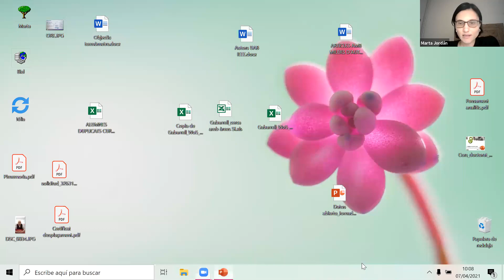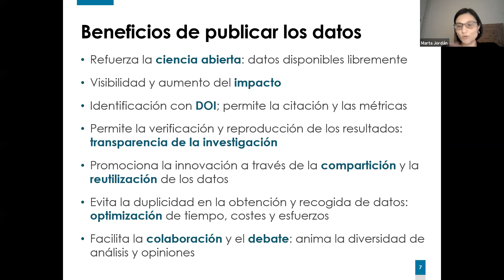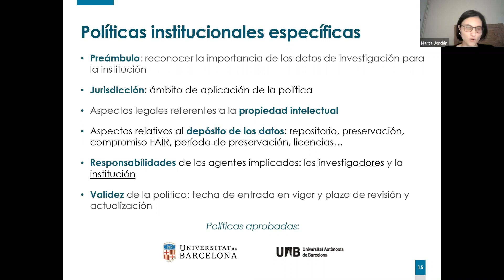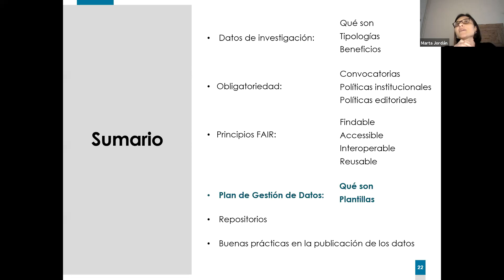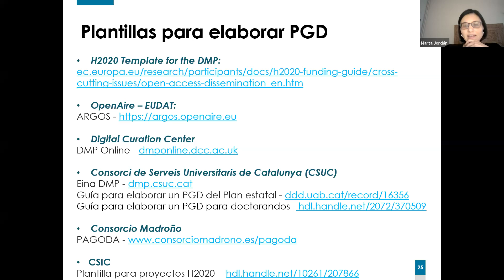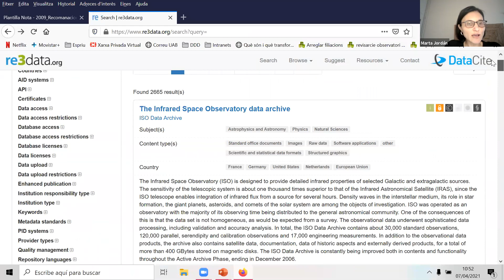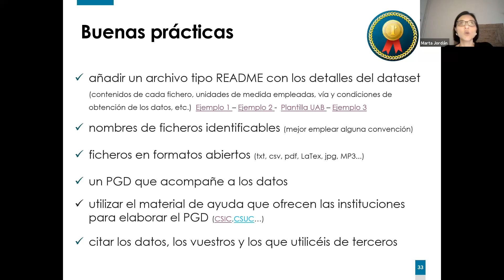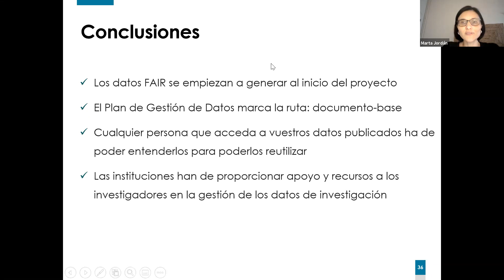Datos en abierto: Introducción a los datos en abierto y datos FAIR - Marta Jordan (UAB)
La Red Estratégica de Matemáticas (REM) organiza los días 6 y 7 de abril una jornada dedicada a la ciencia abierta. Las sesiones abordarán tanto aspectos estratégicos como prácticos de cómo garantizar el acceso a los resultados de investigación (publicaciones, datos, software) en el marco de la reciente Estrategia Española de Investigación 21-27 y el nuevo programa marco Horizon Europe.

La jornada contará con ponencias de expertos (política cientifica, documentalistas) así como con casos prácticos de los centros e investigadores participantes en la Red. Concluirá con una mesa redonda donde se debatirán los retos que supondrá el plan nacional de Ciencia Abierta para la comunidad matemática española. La discusión servirá para preparar el posicionamiento de la REM en este eje.